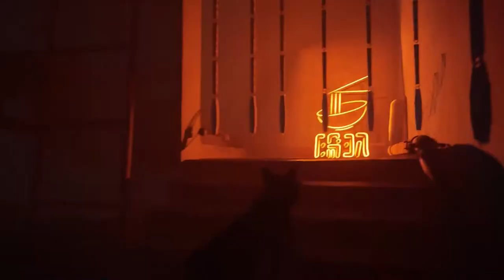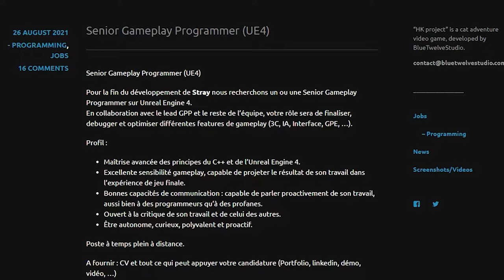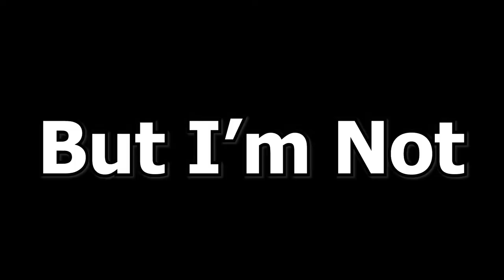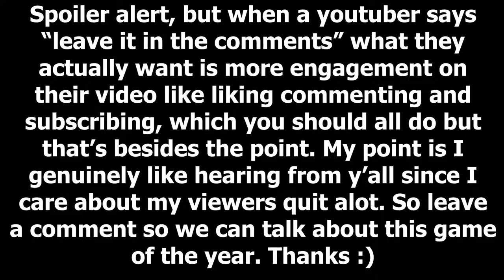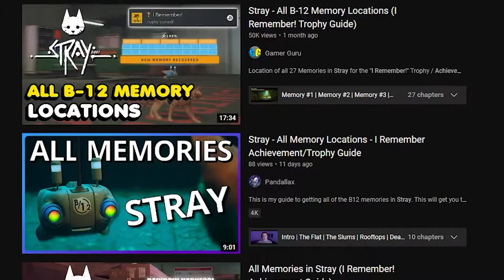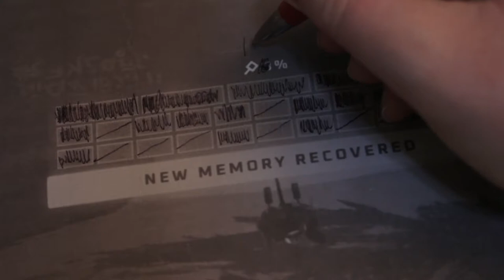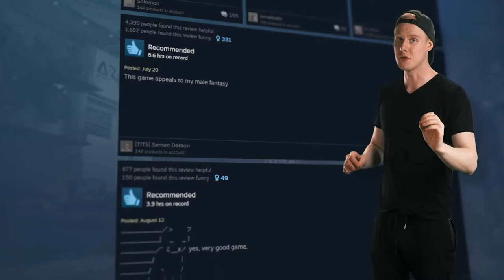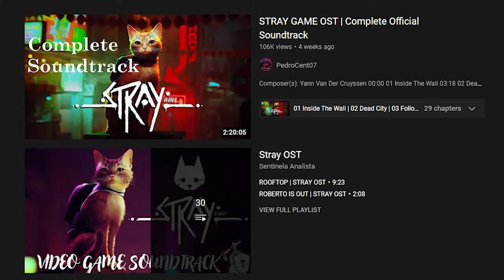Stray: The Purrrfect Cat Simulator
This deep dive is the longest review about Stray, which means objectively, that makes me right.

New Album in October: COMING SOON

Intro - 0:00
Spoiler-Free Positives - 0:20
Level Design - 2:38
Game Development - 4:12
Music - 12:54
Platforming - 14:26
Storytelling - 15:30
Spoilers Past This Point - 16:41
Dead City - 17:51
The Flat - 19:50
The Slums - 21:36
Rooftops - 24:38
The Slums Part 2 - 27:18
Dead End - 28:57
The Sewers - 30:23
Antvillage - 33:08
Midtown - 34:52
Jail - 38:32
Control Room - 40:04
Memories - 42:34
The End - 53:54
Personal Complaints - 56:30
Common Complaints - 58:33
Conclusion - 1:15:53